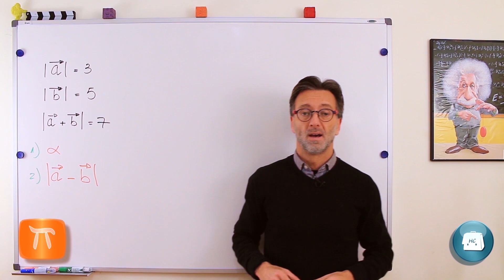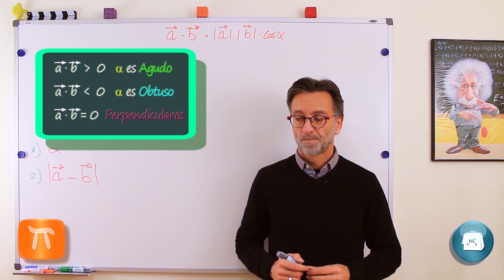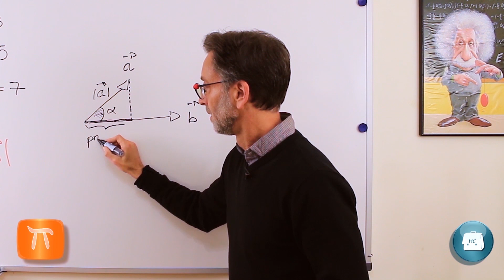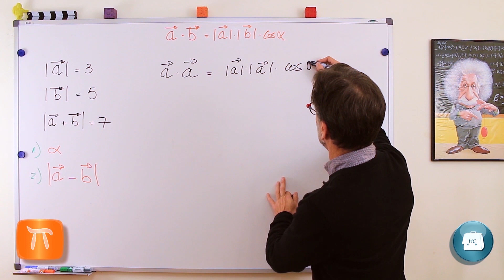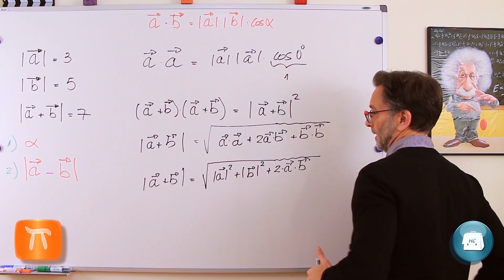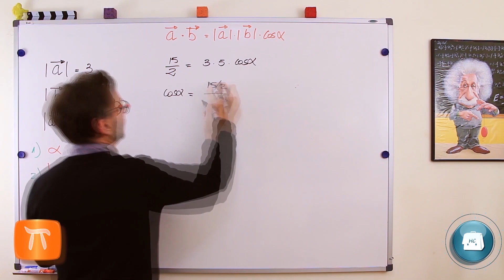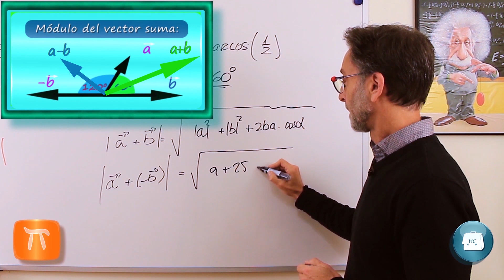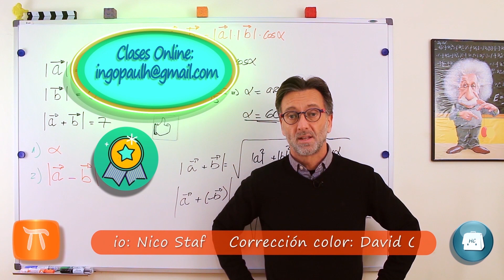Aplicando el Producto Escalar de Vectores.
¡Entenderéis la utilidad  del producto escalar de vectores!  Os propongo un ejercicio que sirve como base para desarrollar todas las aplicaciones más frecuentes de este tipo de multiplicación de vectores en el espacio. Con dibujitos.
                                                                  Acceso rápido a contenidos:
00:00  : Introducción y conceptos previos.
01:07  : Recordamos el concepto de vector.
01:30  : Concepto de Producto Escalar de vectores en el espacio e interpretación de su valor.
03:01  : Recordamos el cálculo del módulo de un vector, y aplicamos el producto escalar para conocer el ángulo formado por nuestros vectores.
03:35  : Proyección de a sobre b, otra aplicación del producto escalar.
05:20  : Deducimos la propiedad clave de este producto de vectores para resolver el ejercicio.
06: 23  : La aplicamos  para determinar el ángulo que forman entre sí nuestros vectores.
10:14  : Calculamos el módulo del vector que se obtiene restando los anteriores.